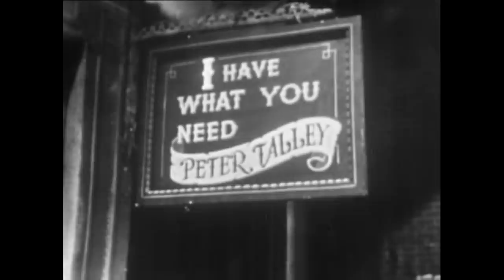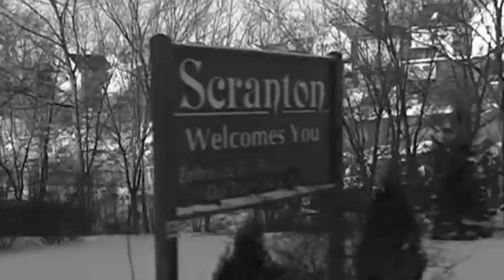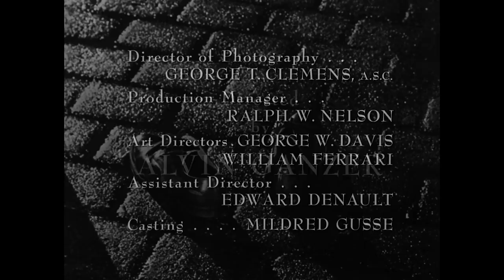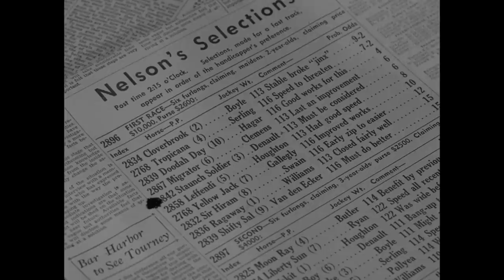What You Need - Twilight-Tober Zone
Based on a 1945 short story of the same name, "What You Need" follows an old street peddler who has a knack for knowing exactly what people need when they need it.  Does The Twilight Zone do justice for this short story?

"What You Need" is episode 12 of the American television anthology series The Twilight Zone. It is based on the short story of the same name by Lewis Padgett (Henry Kuttner and C. L. Moore).